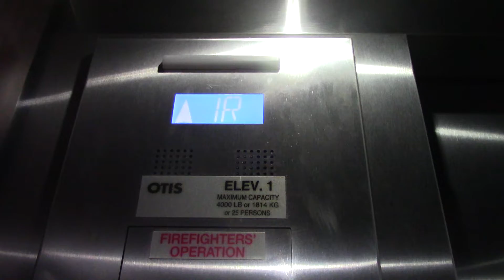Otis Newer Series 2 Traction elevator at Pacman Entertainment Center (Level 257) Woodfield Mall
Filmed on April 24th

I would like to apologies for the fast movement of the video. It was just that I was in a huge hurry because I was on a super tight schedule, Once again I am very sorry for the fast movement and kind of a shaky video.

The elevators are pretty fast for 2 floors. I think the front door of the first floor opens up to the service area of Sears in Woodfield or something else, I might be wrong! lol

One more thing: Happy Memorial Day!